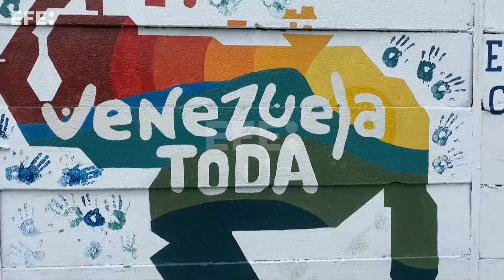Venezolanos de 25 años, una generación que ha estado bajo el poder del chavismo toda su vida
Caracas, 2 feb (EFE).- Lo que tiene el chavismo en el poder lo tienen los venezolanos Gabriel Gutiérrez y Melannie Bonfissuto en edad: 25 años, por lo que solo han visto en el Gobierno de su país a un único sistema político que, pese a sus transformaciones en la última década, mantiene vivas la imagen y la palabra del fallecido Hugo Chávez.
IMÁGENES: IVÁN CÁRDENAS // ZOOM.
EDICIÓN Y LOCUCIÓN: DIEGO SAGANOME.